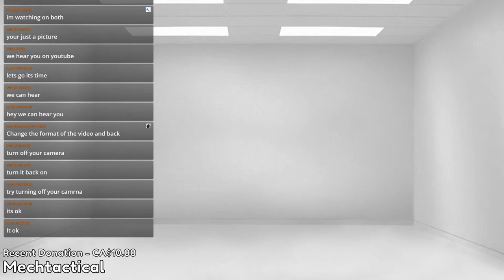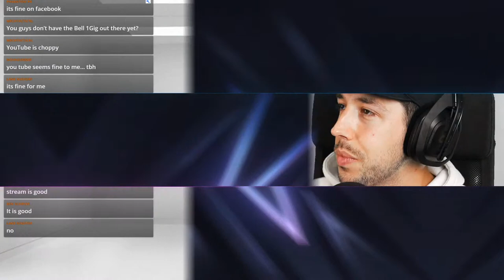🔴 LIVE - Paintball Video Game - Greg Hastings Fields of Battle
I'm a paintball "pro" who now has a gaming channel. We are a very active community called the Nightmare Nation! I stream three times a week here on YouTube and would love to have you as part of my community.

LIVE Streams - 7:30pm PST - Mon, Wed, & Fri.

Activision ID: NightmarePB#2781818

Time Stamps:
0:00 - Countdown
5:52 - Technical Difficulties
10:02 - Problem Solved / Just Chatting
15:35 - Fields of Battle Gameplay